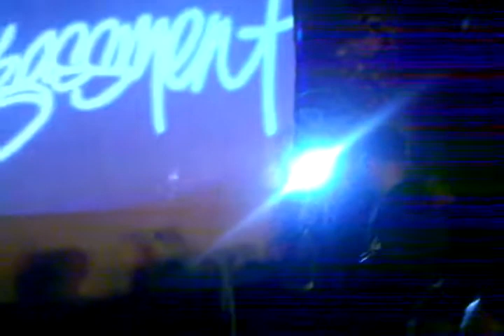Joell Ortiz @The Bassment Chicago 10/02/10 part 1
Joell Ortiz performs at The Bassment in Chicago on 10/02/10